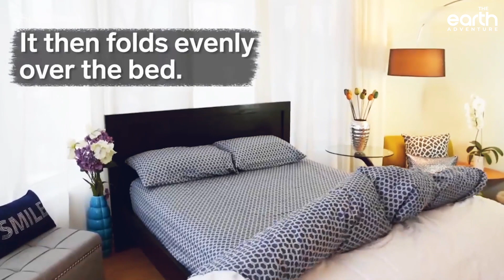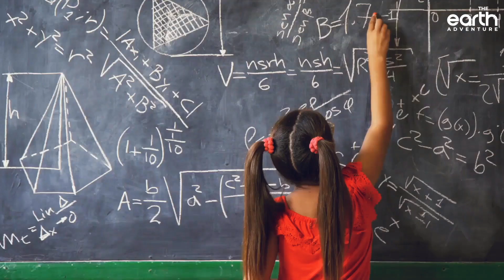Most unusual Beds that are not only for sleep